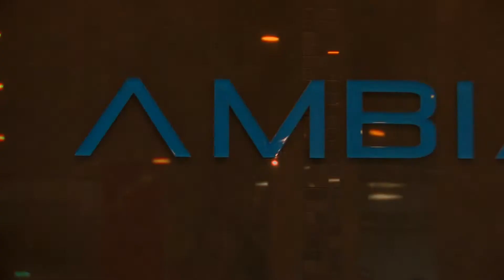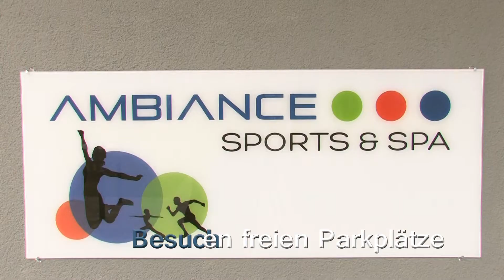Ambiance Sports & Spa Rundgang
In einem Rundgang durch das Studio erhalten Sie einen ersten Eindruck über die 1A Ausstattung mit den derzeit modernsten Geräten am Markt. Sie sehen den Spa- und Wellnessbereich, der zu den exquisitesten Münchens zählt und natürlich den Sportpool mit Luftsprudelanlage - ein ganz besonderes Highlight in der Müncher Fitness-Szene.
Neugierig geworden, dann besuchen Sie uns unverbindlich zu einem ersten Kennenlernen.